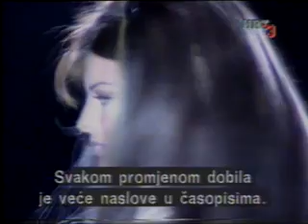Linda Evangelista Tribute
Linda from my video clips.